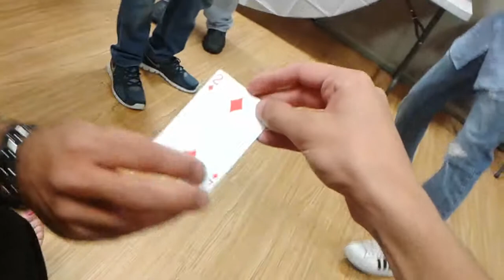July 2, 2015